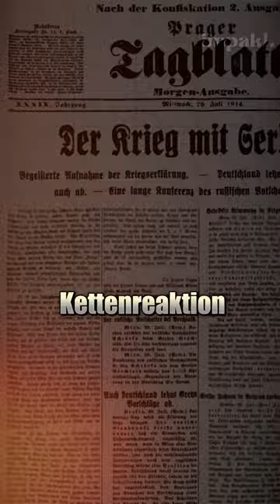Eine fatale Fehlentscheidung!